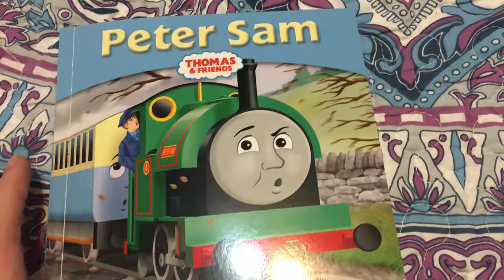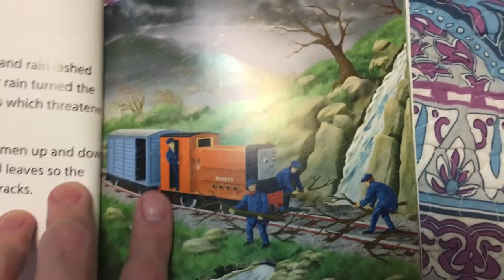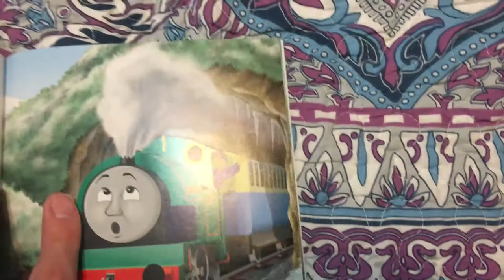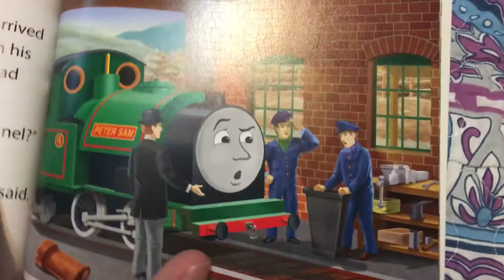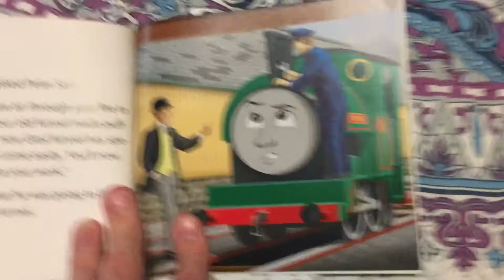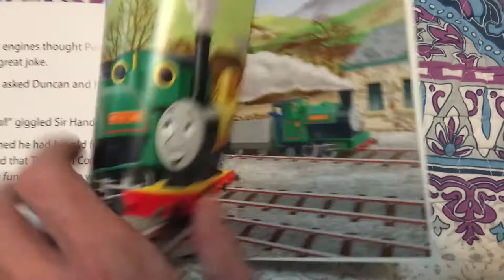Peter Sam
Book 24